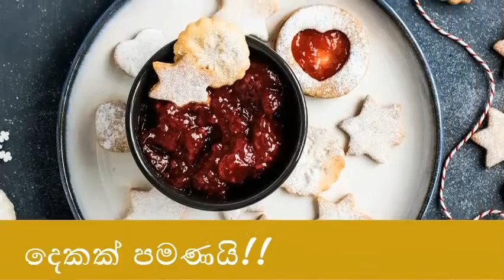2022 නව වසරට ඇත්තේ තව දින 2කයි!! / ගමේ කුස්සිය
අපගේ වට්සඇප් සමූහයට එක්වන්න -